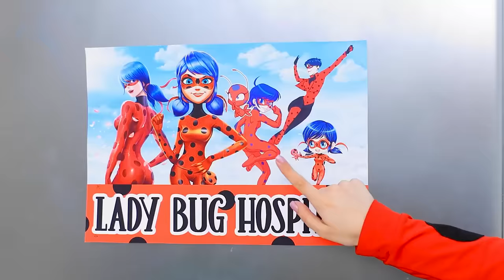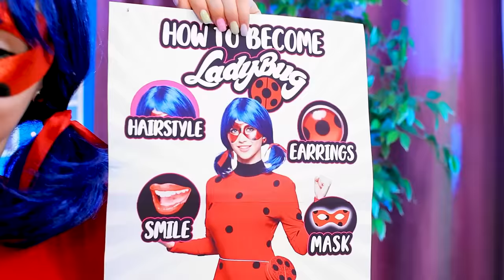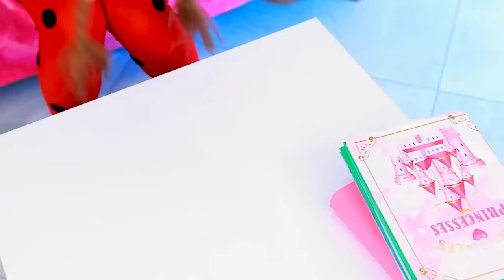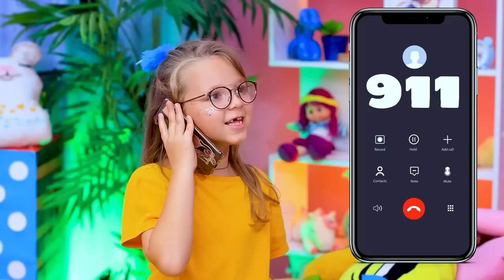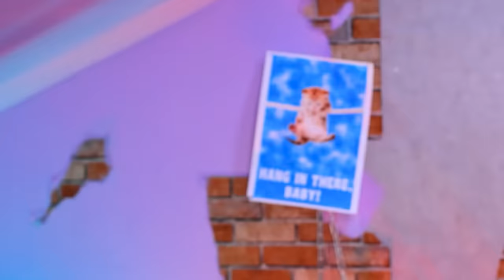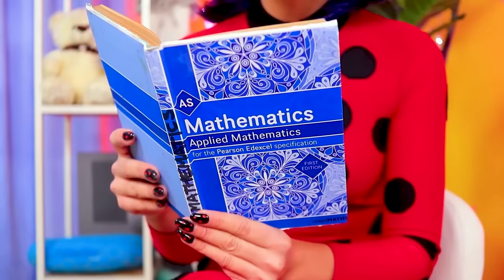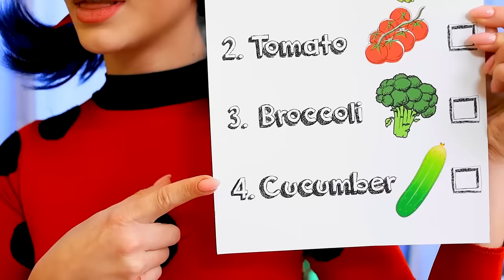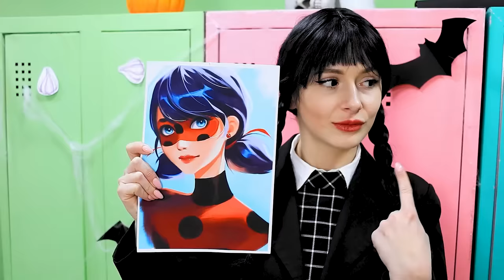Pregnant Miraculous Ladybug and Cat Noir | Awesome Parenting Hacks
The plot interweaves drama, comedy and unexpected twists, offering a fascinating look into the life of Lady Bug and her transformation from a shy nerd to a powerful superheroine, ready to protect the city from any danger!